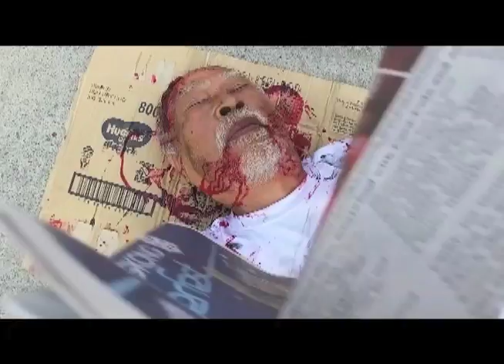Octoberrific Halloween on Kapatid! (Middle East)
Get ready for a Spooktacular October with two new scary shows! Discover the mystery of The Red Envelope and Barrio Kulimlim on your Kapatid Channel